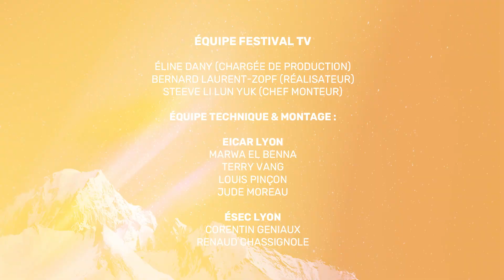INTERVIEW "VIVANTS" | Les Arcs Film Festival 2023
⭐️ Lors de la 15ème édition des Arcs Film Festival, la réalisatrice Alix Delaporte nous a fait le plaisir de répondre à nos questions, à l'occasion de la projection de son film "Vivants" au Sommet des Arcs.

Découvrez le quotidien d'une équipe de reporters confrontée aux aléas d'un métier qui change face aux nouveaux canaux de l'information.